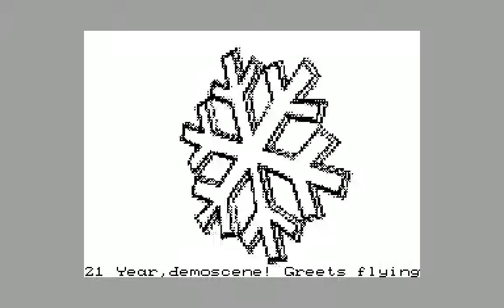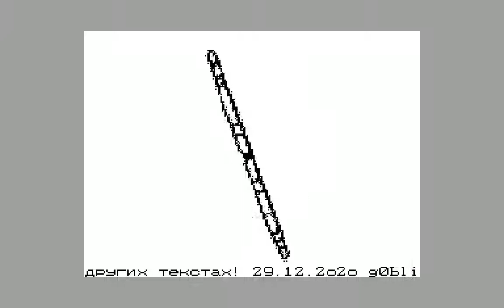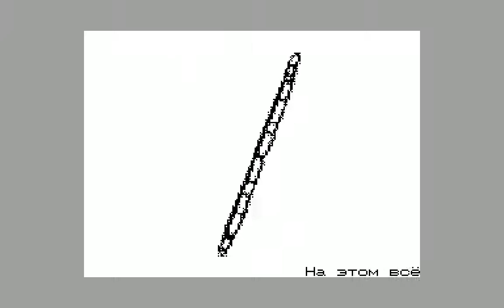2021NY giftro - Goblin (Arzamas) 2020 [pentagon128]